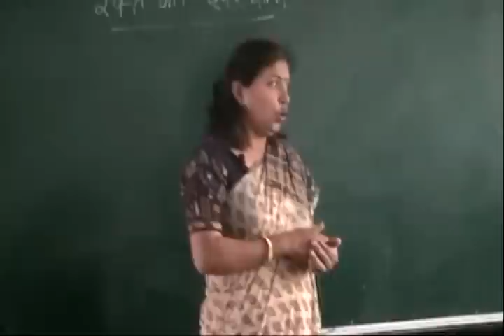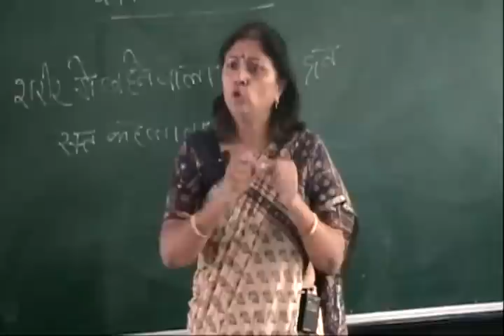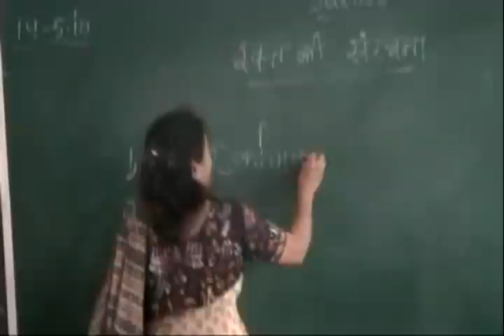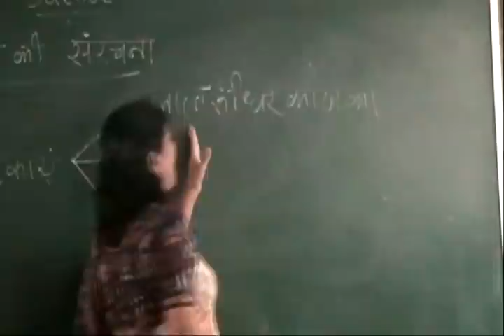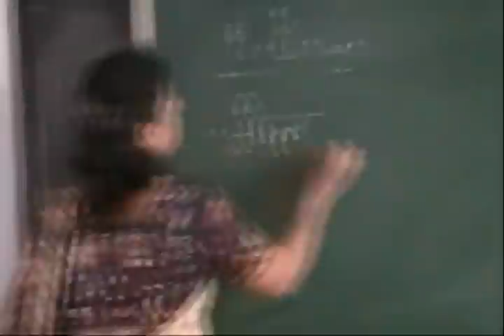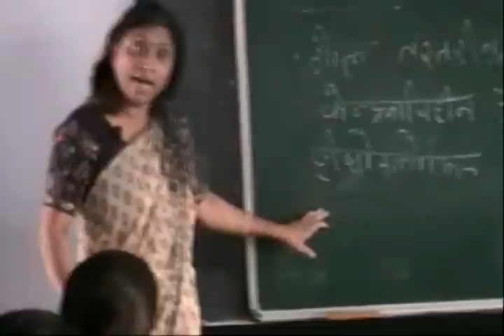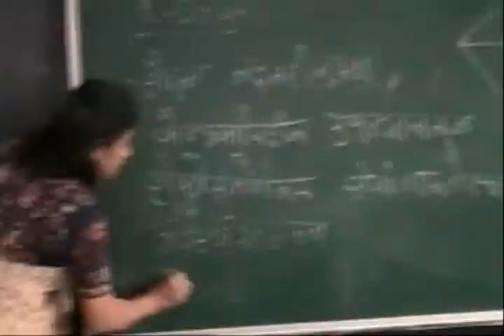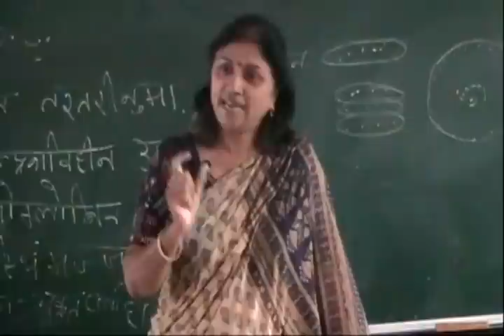UP Board - Class 8 - Science - Chapter 12 - Blood Structure, Blood Group and Blood Transfusion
Part 1 -